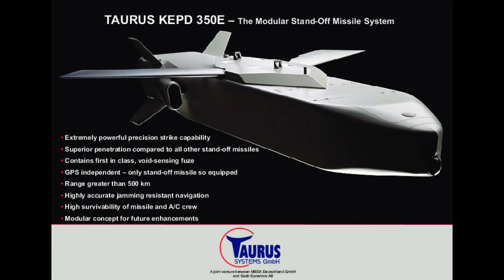"Velt": Nemačka podiže rakete Taurus u stanje pripravnosti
Nemačke vlasti su odlučile da modernizuju i podignu u stanje pripravnosti sve krstareće rakete Taurus kojima raspolaže Bundesver, piše Velt, pozivajući se na sopstvene izvore.